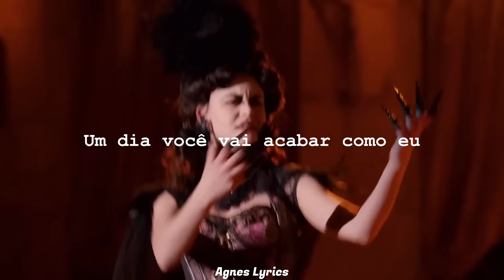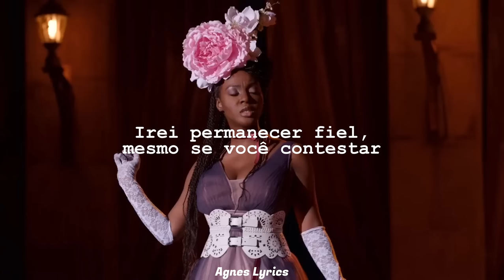Max and Bracia - Marriage Is A Dungeon [Tradução/Legendado]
↳ Traduções de músicas.

(ATIVE AS LEGENDAS PARA LETRA EM INGLÊS)

Cantoras: Sara Waisglass (Maxine Baker) e  Tameka Griffiths (Bracia)

Letra:

You think you know, but you don't know
You'll never know just how
The world really works, you'll only get hurt
I'm telling you this right now
Marriage is a dungeon, is a dungeon
Love is just a weapon, is a weapon
Beauty's an illusion, an illusion
Someday you'll be just like me
You might be cute right now
But time travels fast, pretty don't last
I have a love
That no one can question
I have a heart
That cannot be swayed
And I will stay truе
Despite your objections
My hеart must be obeyed
Someday you'll be just like me, just like me

[ Música de vilã ]
[ Música para você se sentir em um filme de romance ]
[ Música que trás calma ]